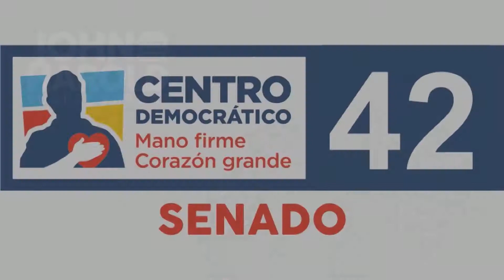John Harold Suárez Vargas Video nariño